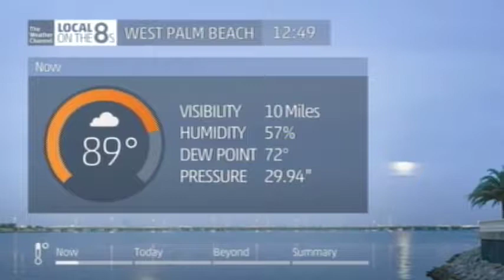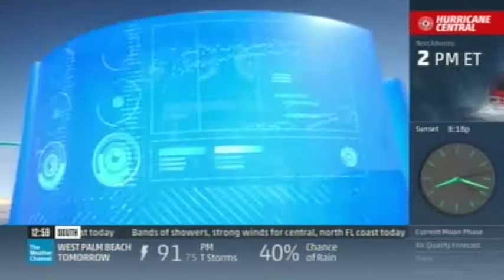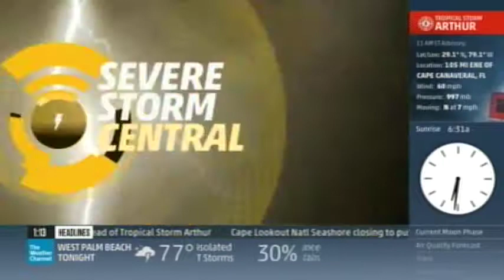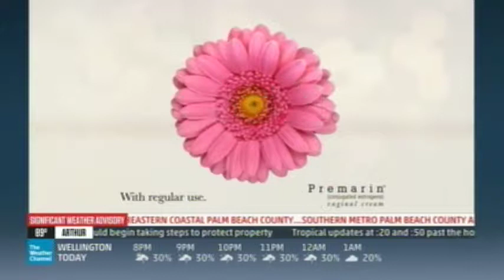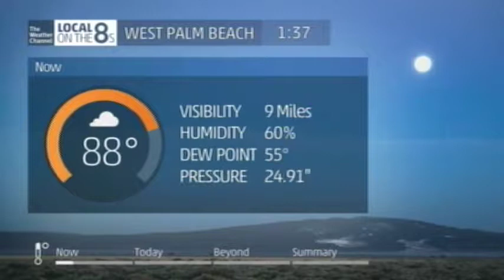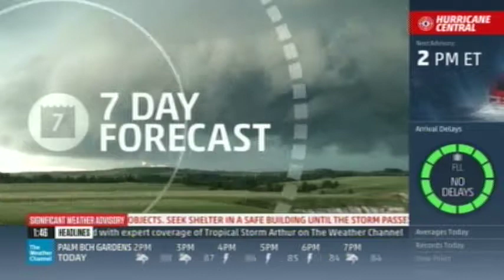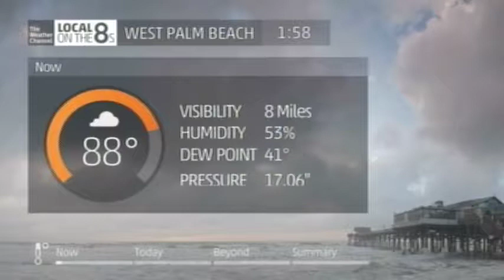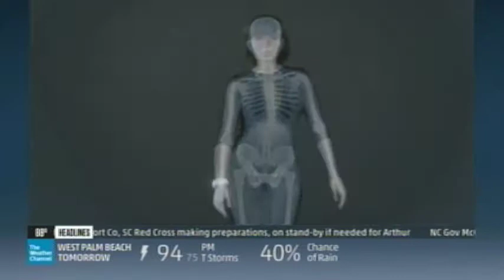Weather Center LIVE 7/2/14 @ 12:40pm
The Weather Channel's "Weather Center LIVE" on Wednesday July 2nd, 2014 at 12:40pm.